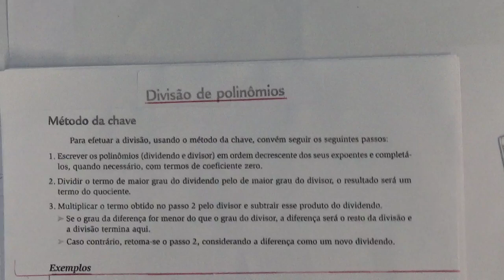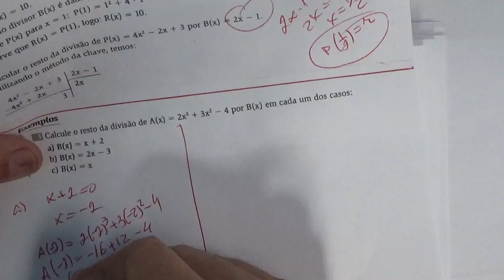POLINÔMIOS DIVISÃO Método dos Coeficientes a Determinar e Método das Chaves,Teorema do Resto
POLINÔMIOS DIVISÃO Método dos Coeficientes a Determinar e Método das Chaves,Teorema do Resto feito pelo professor Antonio Carlos Barroso